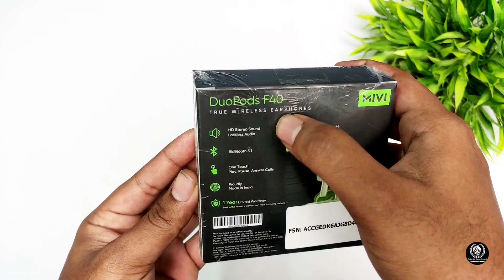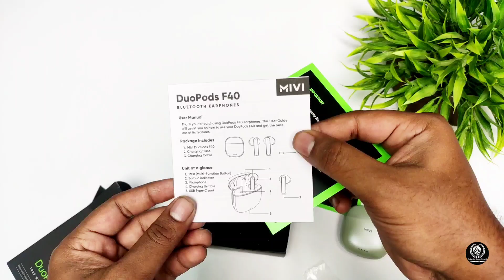கம்மி விலையில் அசத்தலான Earbuds🔥| Mivi DuoPods F40 Unboxing & Review in Tamil | Best TWS Under ₹1200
In this video we’ll walk you through:
Topic 1 - Mivi DuoPods F40 Unboxing and Review in Tamil
Topic 2 - Best Bluetooth Earphones Under 1200 in Tamil 2022
Topic 3 - Best Earbuds Under 1200 in Tamil 2022

BUY LINK 👻👇

PORTRONICS HARMONICS TWINSS 33
Mivi Duopods M40
Mivi DuoPods A25

Our channel is about all Technology. We cover lots of cool stuff such as Mobile Unboxings, Mobile Reviews, Tech Gadgets, Social Media Apps Tricks and Tips and More.

MY GADGETS :
Tripod 1

Tripod 2

Mini Tripod

Mobile Holder For Tripod 1

Mobile Holder For Tripod 2

Back Light

Collar Mic 1

Collar Mic 2

Green Screen

Personal & Editing Laptop